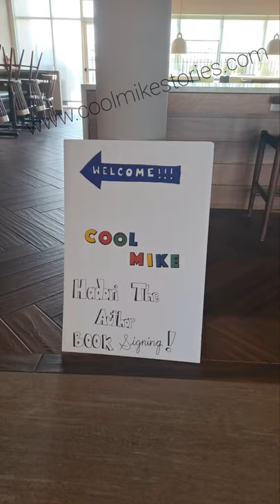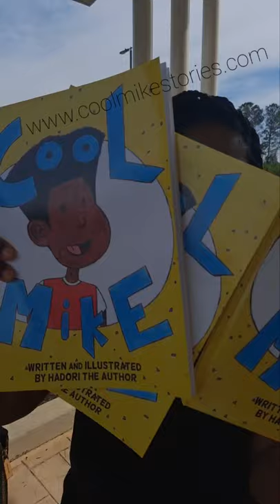Cool Mike Book Singing - HB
HB is out supporting his son Hadori Broderick aka Hadori the Author at his first book signing for his first book.